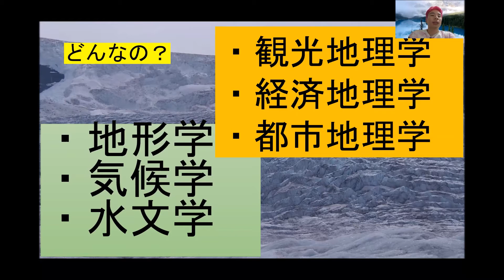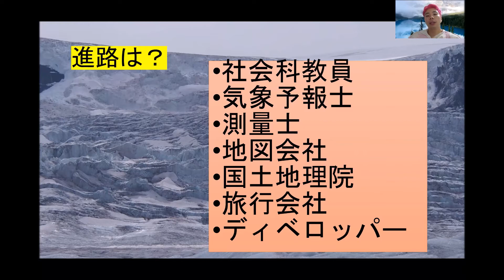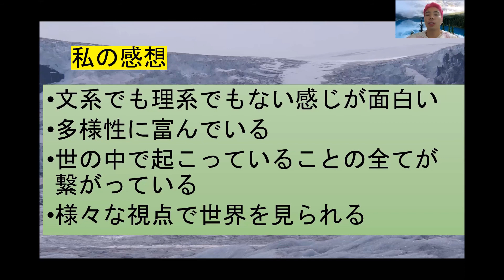【地理】ピンク頭が地理学の概要を簡単に話します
高校生の進路選択にも役立てば嬉しいです！
日本百名山大学生山ちゃん
・9歳から登山を始めてもう14年。
・21歳で日本百名山全山登頂達成
・登山用品店勤務
・山小屋勤務
・Parks Canada（カナダの環境省）で職業体験
・バンフ国立公園に一年間暮らしていました。
・個人事業主で学生起業
・オンライン登山講習やブログを行っています
ぜひとも宜しくお願いいたします！